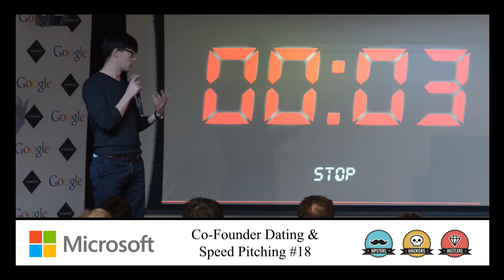Pitch 2 - Co-Founder Speed Dating & Pitching #18